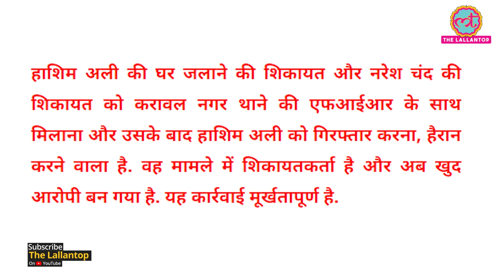Delhi Riots के किस मामले में कोर्ट ने Delhi Police के एक्शन को 'मूर्खतापूर्ण' बता दिया है?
DelhiPolice has done it again and the court has pulled out Delhi Police for arresting the complainant in a case of arson and vandalism at a mosque. The Incident took place during the northeast Delhi riots. Sharp observations were made by Additional Sessions Judge Vinod Yadav, who called the arrest absurd and directed DCP (North­east) to file a status report on the investigation carried out so far. Watch the video to know more.